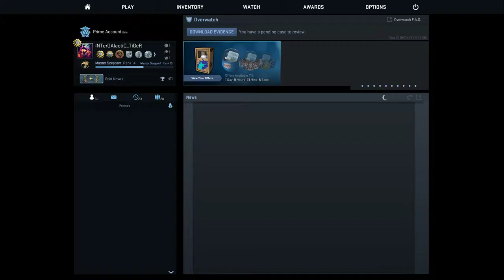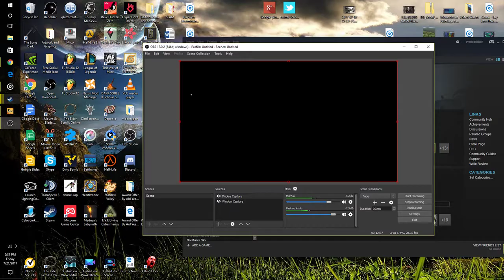CSGO false hard r ban lol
Hey Guys! Hope your day is going well! I get banned falsely for saying the hard r on a rap that didn't even include the word at all XD. Enjoy.